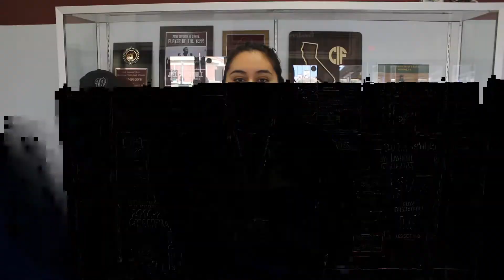Cougar Rising Rec Room!?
Jordan Fisher checks out the new Cougar Rising Rec Room, a program for students to hang out in a safe and supported area before school